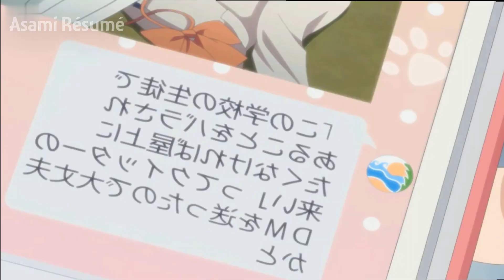Ils Le Veulent Tellement Qu'Ils Acceptent De Partager | Anime Resume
Ils Le Veulent Tellement Qu'Ils Acceptent De Partager  |😮😍

Nom de l'anime:  Kanojo mo Kanojo Girlfriend, Girlfriend

Merci